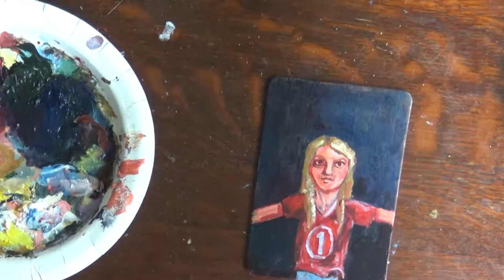No F’n Apologies 4 - Kind of looks like Maisie Williams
A new series where I will not apologize for just drawing/painting whatever with no real comment back to the community.  Mostly lose and quick but really shows the method of creation.

Happy 4th!  Today I paint a girl who has no name, not really but I feel it kind of looks like Maisie Williams.  I also paint an abstract painting in the sketchbook.

What do you think about painting, do you like the series so?  What do you not apologize for?